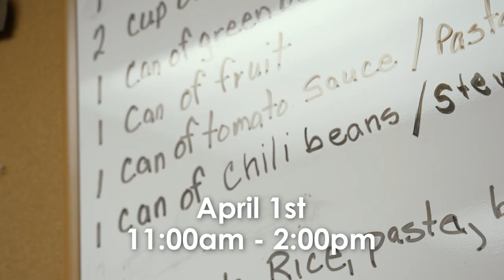Shoreline Devotional & Update 3/30